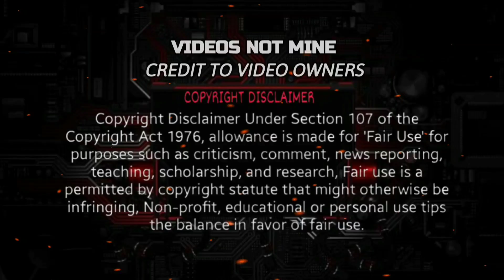BMW S1000RR 🆚️ Kawasaki ZX10R 🆚️ Honda CBR1000RR R Fireblade SP | GPS Top Speed Attempt 🔥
CTTO

🛑 S1000RR

🛑 ZX10R

🛑 CBR1000RR R Fireblade SP